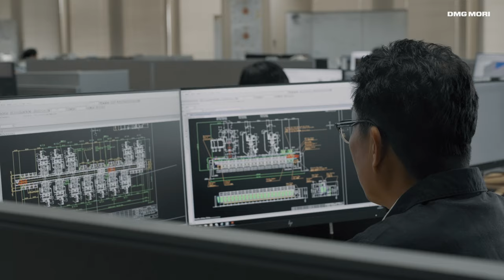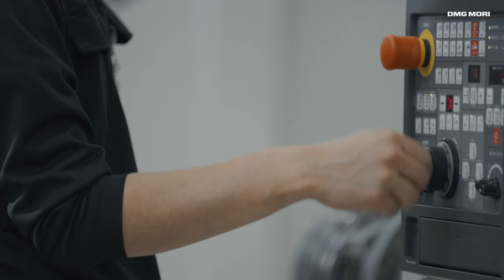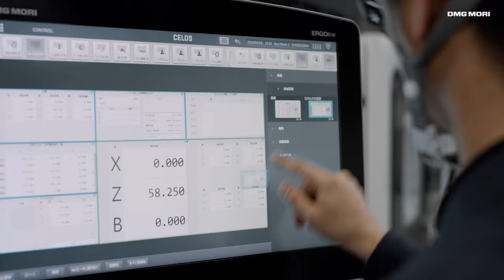Introduction of DMG MORI Nara Campus